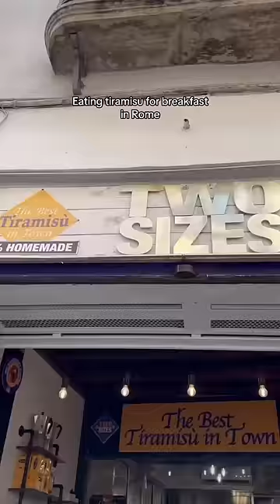One of the best Italian desserts